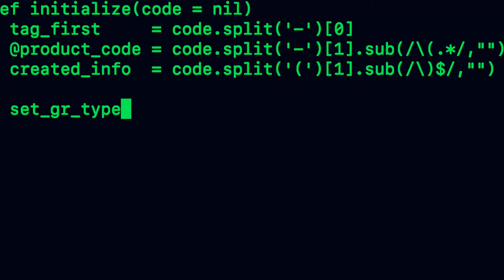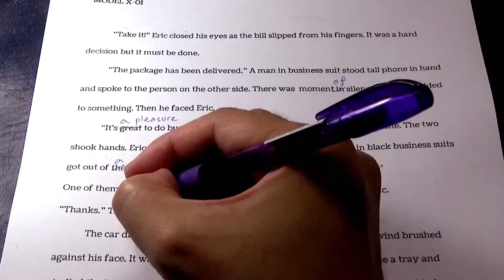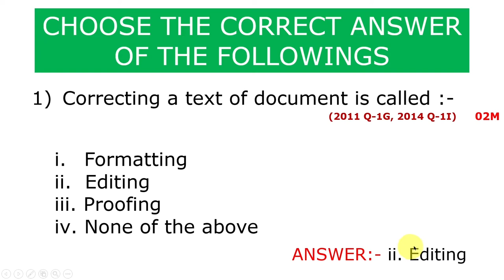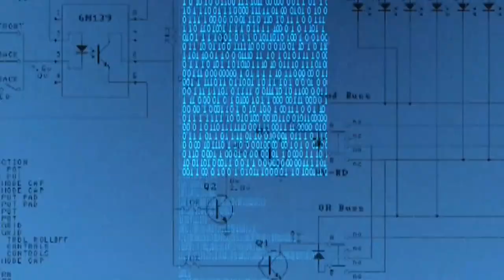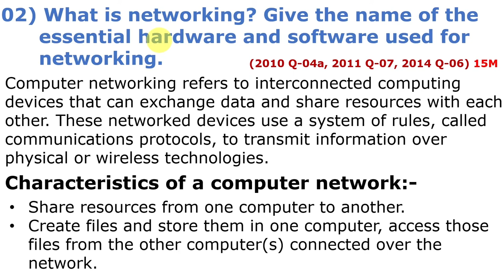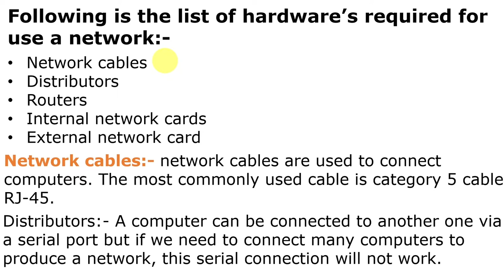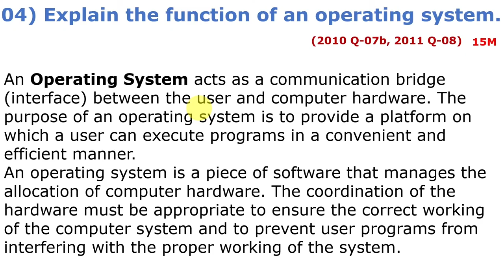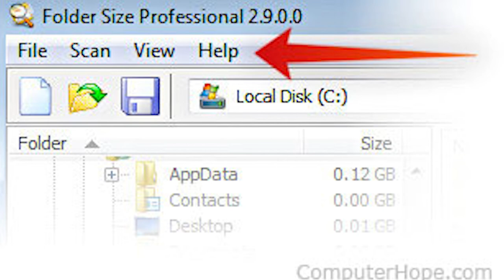Computer Application in Business | BBA 1st YEAR | Previous 7 Year Most Importants Question | MMHAPU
Computer Application in Business - I | Subsidiary - II | BBA 1st YEAR | Previous 7 Year Most Importants Question | Maulana Mazhrul Haque Arbic & Persian University (MMHAPU).

Course : BBA
Year : 1st
Subject :  Computer Application in Business - I
Previous 7 Year Most Importants Question | Maulana Mazhrul Haque Arbic & Persian University (MMHAPU)

Welcome to anytime anywhere Learning and Informing
@Maulana Mazharul Haque Persian University (MMHPU)

Maulana Mazharul Haque Arabic and Persian University, Patna, was established by the Government of Bihar under the provisions of Bihar State Universities Act(1976) as amended up to date. Under section 3(L) of the aforesaid Act, Maulana Mazharul Haque Arabic and Persian University has been established with the headquarters at Patna and with the jurisdiction over the whole of the State of Bihar

For providing information about MMHAPU.